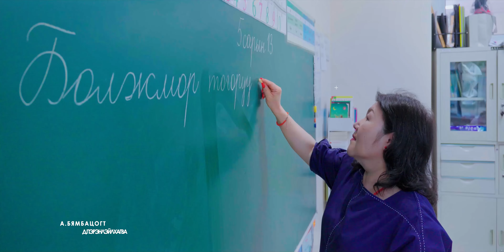Bymbatsogt, Perenleilhagva - Arwan jiliin dursamj (Official Music Video) Арван жилийн дурсамж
Directed by: SHINE pictures
Camera Operator: G.Iderkhangai
Video edit: G.Iderkhangai
Light: Baaska @B.Baasandorj
Make up: Beku

Lyrics: B.Bayrbaatar
Mixing, Mastered: Babu /Limitless records/
Music Programming: Tsatsaa / Nisvanis/